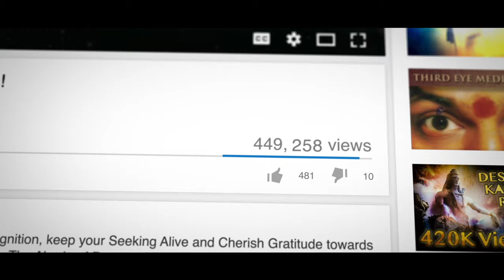The Essence of Nithyananda Swamis Life..! (YES It's as Simple as That..!)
Anandamaga Irungal ..!
Be Blissful ..!